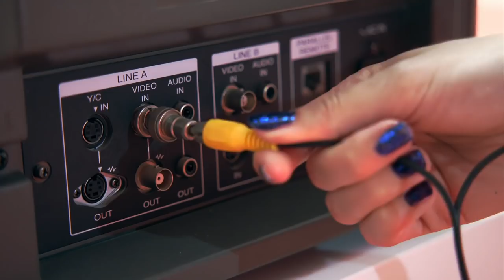Ўзбекистон ва дунё: Эмлаш нима учун керак? - BBC Uzbek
Мутахассисларга кўра, жамоатчиликда эмлашга қарши кайфиятнинг кучайиши кўплаб ҳалокатли, аммо олдини олиш мумкин бўлган касалликларга қарши курашни секинлаштирмоқда. Одамларнинг эмлашга муносабати сўралган йирик глобал сўров натижаларининг кўрсатишича, айрим минтақаларда вакциналарга ишонч жуда ҳам пасайиб кетган. Ваҳоланки, эмлаш кўплаб ҳалокатли  хасталикларга қарши курашишнинг энг яхши йўли ва дунё бўйлаб миллиардлаб одамларни инфекциядан ҳимоя қилиши илмий исботланган.  Келинг, вакциналарнинг қандай ишлашига назар ташлайлик.